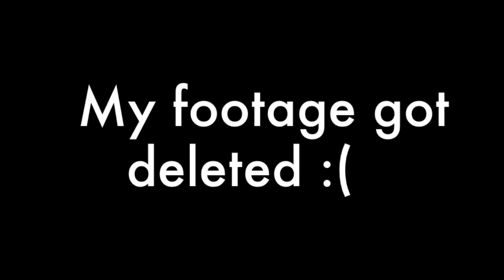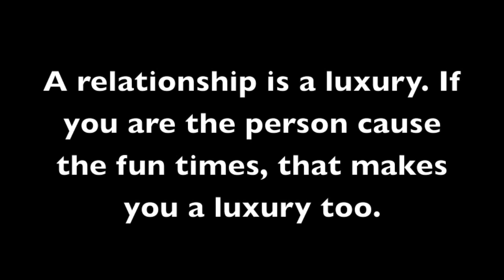How To Get Over Losing A Friend/Loved One(Not Dead)/Mine Cover Darkwind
Cover starts at 1:34

Blogging. I apologize for my absence my equipment wash;t working. I'm back now though.

I'm gonna do so much this channel. Music videos, vlogs, dance, let's plays, and whole bunch of other stuff!